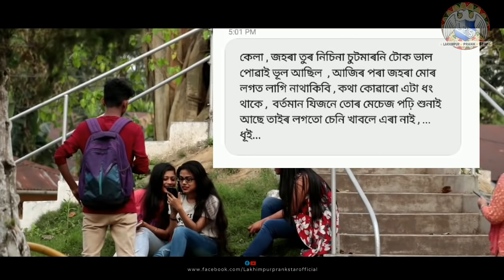Fake Slang Message Reading Prank || prank on girls || Lakhimpur Prank Star || 2019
Fake Slang Message reading Prank